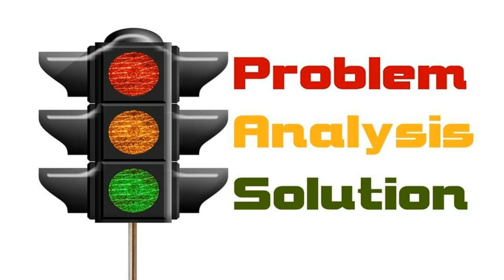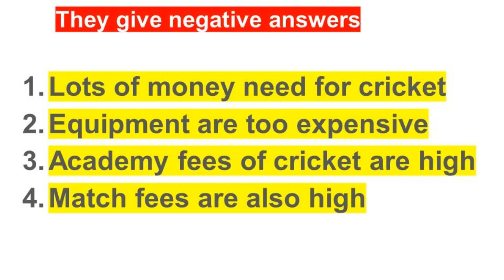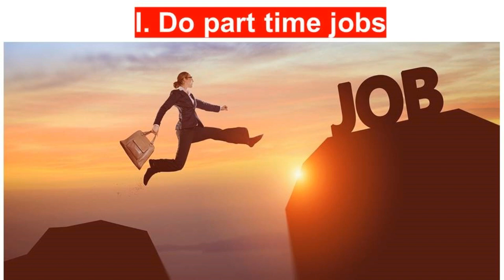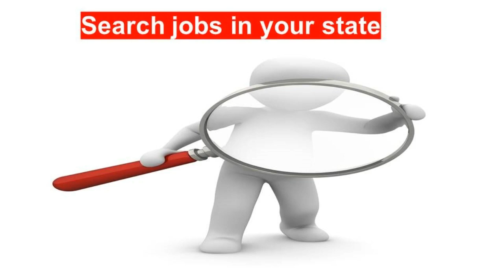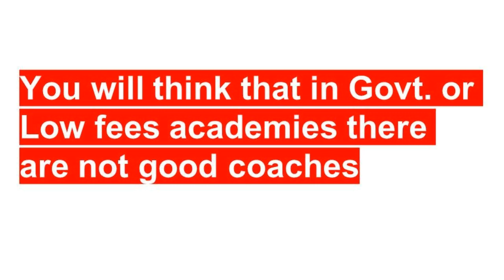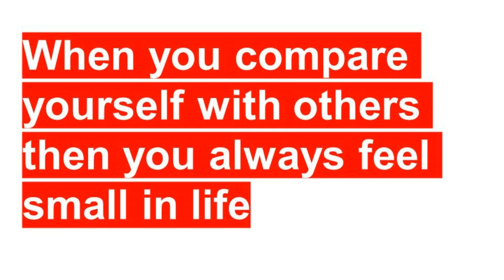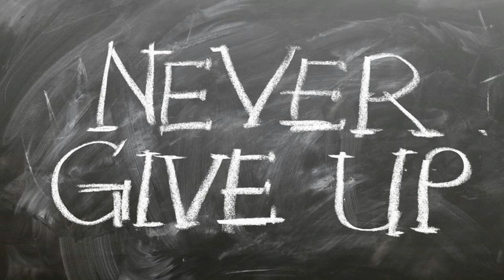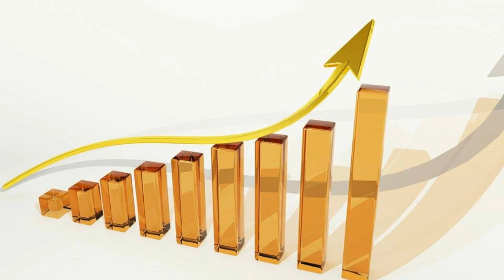How to become cricketer without money 2024 | बिना पैसे के क्रिकेटर कैसे बने [Step by Step]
You will get the answer to this question that how to become a cricketer without money in 2024 (बिना पैसे के क्रिकेटर कैसे बने).

So many players ask questions that can we become cricketers without money. because they don't have any support or they belong to poor families.

Yes, can become a cricketer without money if you have the burning desire or dedication towards cricket.

I also don't have money to play cricket but I play so everything I share in this video is through my own experience.

So many players ask this question that is it possible to play cricket without money(बिना पैसे के क्रिकेटर कैसे बने)

There are so many examples we show in your day to day life that how a poor boy become a cricketer without any support.

Buy our CRICKET KE FIRST STEPS BOOK👇
Meesho👇